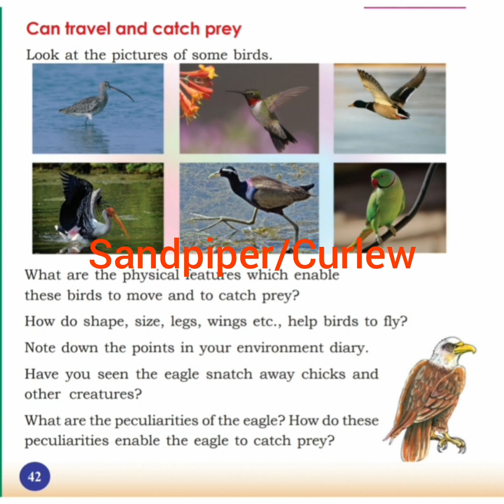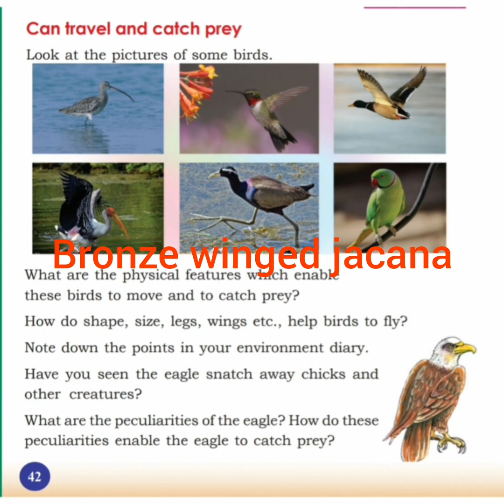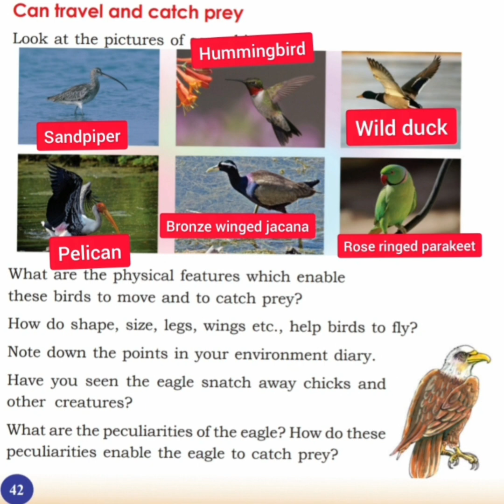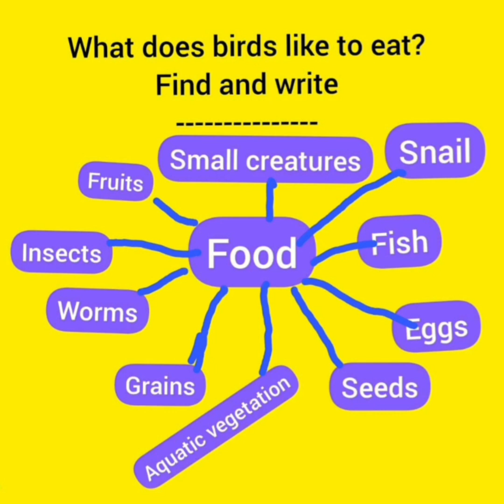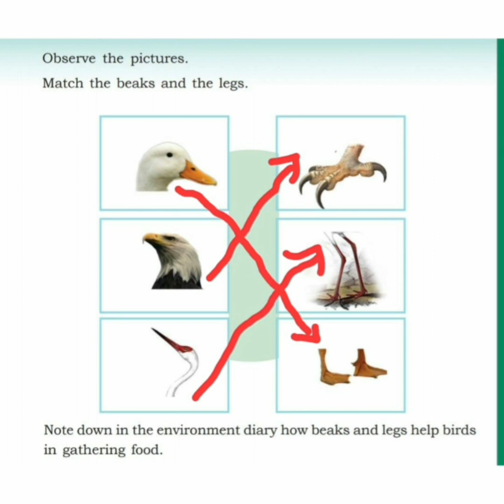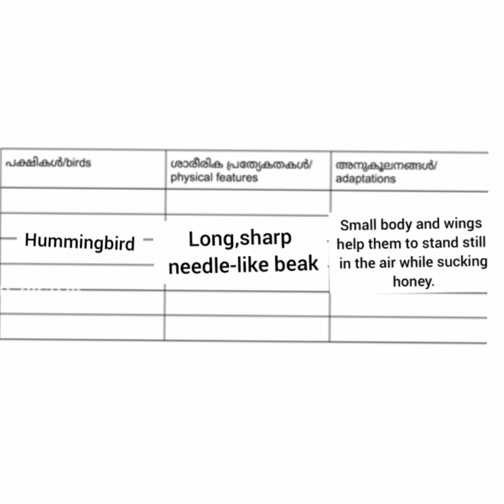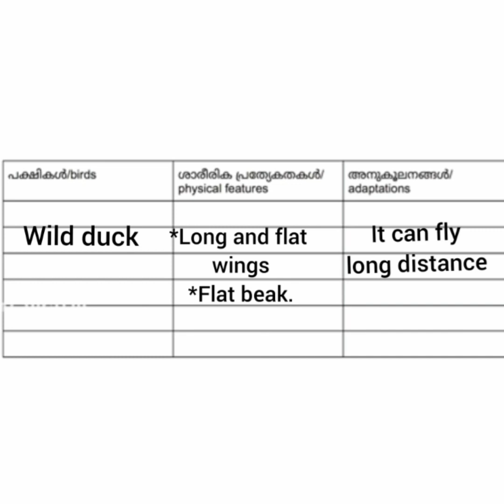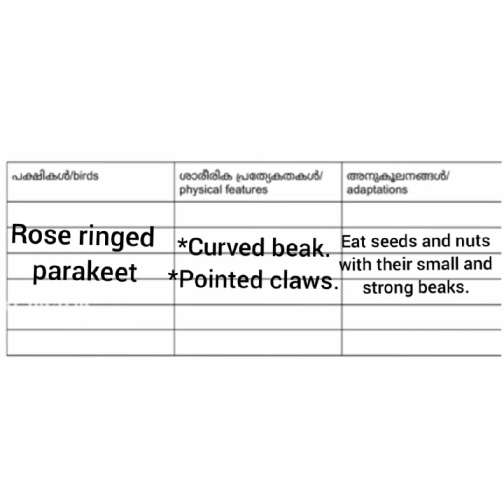Victers Class Activities/ STD 4/EVS/Wonder World of Birds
Body features of birds.

How birds catch prey?